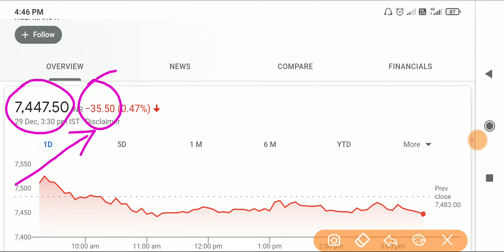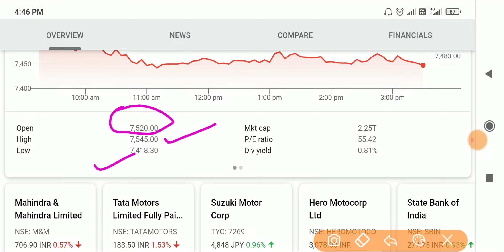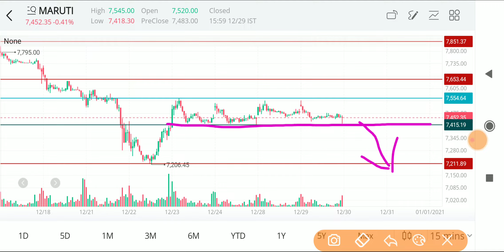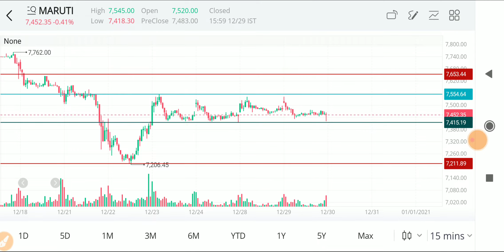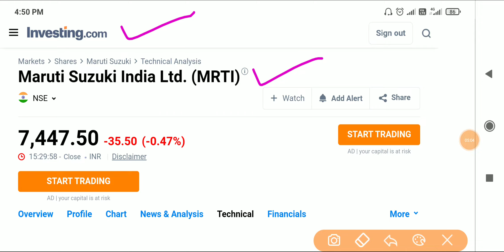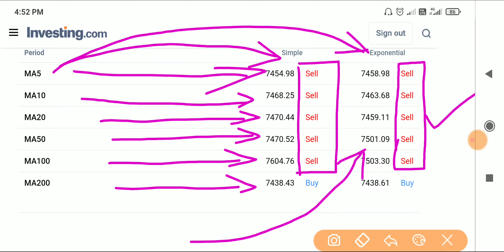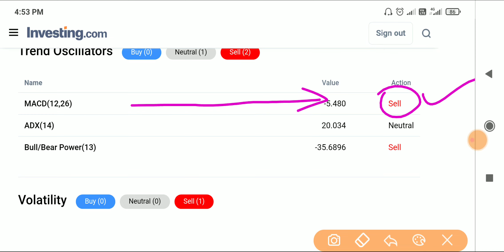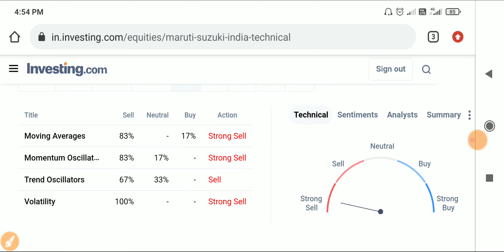Maruti Suzuki Share News | 30- December Support & Resistance Analysis|| Maruti Share Price Target